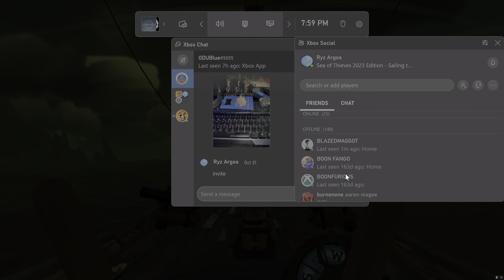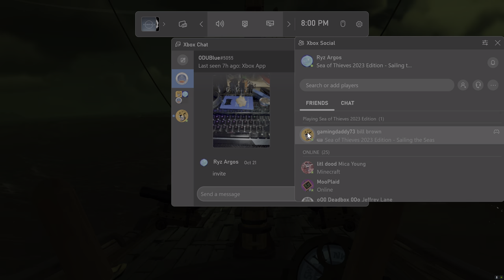Sea of Thieves Sunday Night Sails ep.5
We capture two of the new Sirens Call Skulls worth a clean 50,000g and earn ourselves a spiffy new jacket!